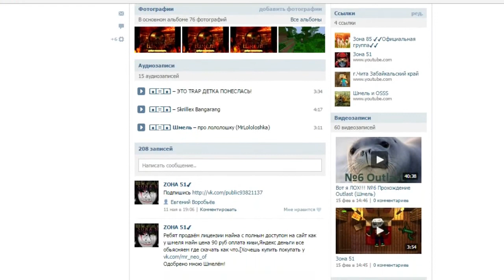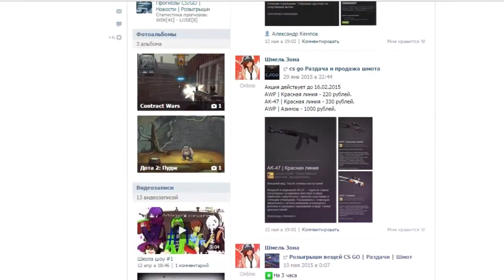Школа шоу #3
КАКИЕ ПРОГРАММЫ МЫ ИСПОЛЬЗУЕМ
✔✔Программы для записи видео✔✔
Bandicam-(+кряк)